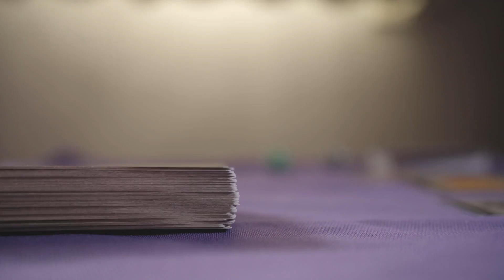The Joy of Collecting Pokemon Card Packs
This video is mainly to show our products to you. Include pokemoncardshop pokemoncardstores woodbuildingblocks pokemontcgstore vintagepokemoncardsforsale and so on.

For many, the journey of collecting Pokemon card packs begins with a sense of nostalgia and a passion for the beloved franchise. Whether you're a seasoned collector or a curious beginner, the thrill of opening a fresh pack and discovering the treasures within is an experience like no other. This document aims to explore the various aspects of Pokemon card collecting, from understanding the rarity and value of cards to building a competitive deck. We hope to provide both practical advice and a touch of inspiration to fuel your own collecting adventures.